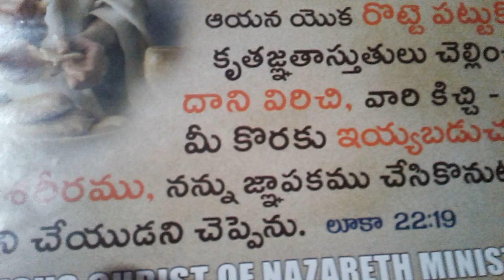Word of God